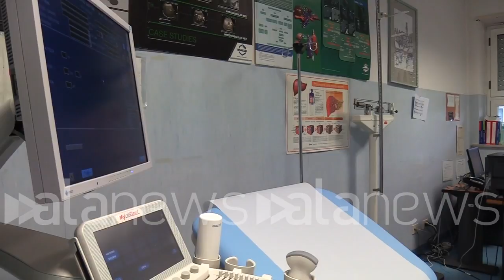Sanità, ospedale S.Andrea di Vercelli riferimento regionale per infezioni alle ossa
Un ambulatorio multispecialistico dove il paziente trova tutte le risposte

 (Vercelli). Sanità, ospedale S.Andrea di Vercelli riferimento regionale per infezioni alle ossa (Sara Iacomussi/alanews)